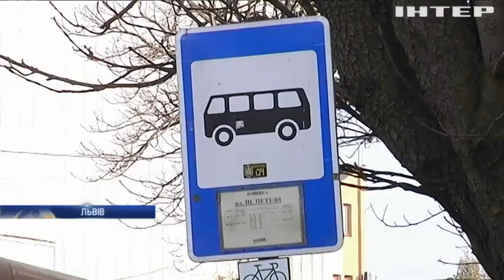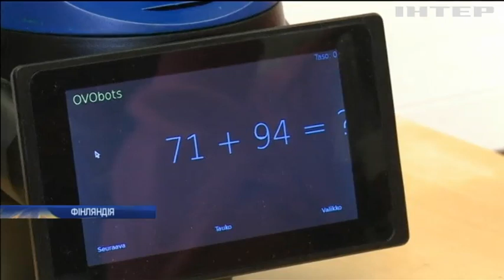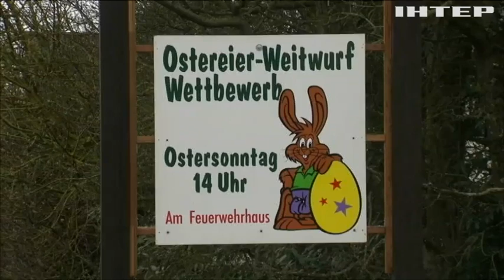Новости 7:00, выпуск за 2 апреля 2018 года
Головні події на цю годину:
Бойовики порушують домовленості про припинення вогню на Донбасі; Порошенко закликав Росію повернути мир на Донбас; Весняний призов: кого закличуть на строкову службу; В Івано-Франківську розстріляли відвідувачів нічного клубу; У Кропивницькому шквальний вітер накоїв лиха; "Укрзалізниця" підняла вартість залізничних квитків; Ціни на проїзд: перевізники підготували для пасажирів неприємний сюрприз; У Альпах загинули іспанські лижники; У Індії від обвалу багатоповерхівки загинули десятки людей; Педагоги із залізними нервами: у Фінляндії вчителів замінюють роботами; Учені НАСА вперше показали, як тануть сніжинки; У Німеччині метанням крашанок відсвяткували католицький Великдень (відео).